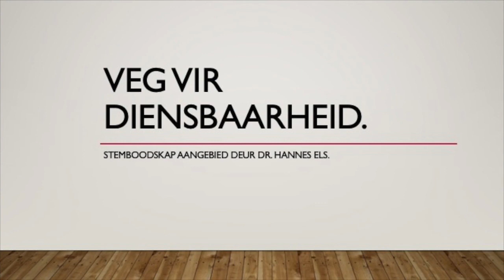Veg vir diensbaarheid.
Stemboodskap aangebied deur Dr. Hannes Els.